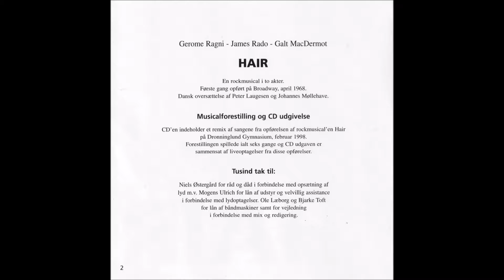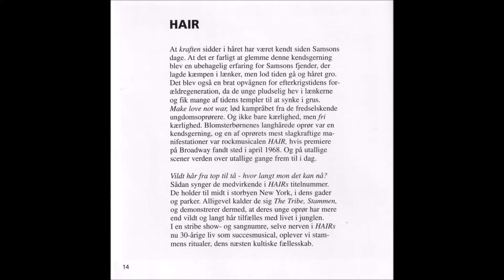Hair - Dronninglund Gymnasium 1998 - Im Black - Jeg Har Ingen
Hair - En rockmusical
Dronninglund Gymnasium 1998
Gerome Ragni - James Rado - Galt Macdermot
Dansk oversættelse af Peter Laugesen og Johannes Møllehave.
Optaget februar 1998 ud fra de 6 forestillinger.
Lyddesign og mix: Kim Ross og Jan Printz